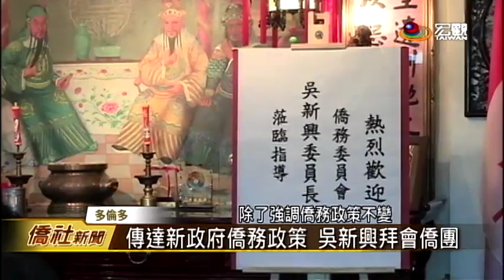委員長吳新興 造訪多倫多各傳統僑社—宏觀僑社新聞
僑委會委員長吳新興出訪多倫多，
在駐多倫多辦事處長徐詠梅、
文化中心主任李叔玲等人陪同下，
拜會多倫多地區多個傳統僑社，
受到各社團熱情接待。
吳新興委員長也傳達
中華民國政府僑務政策，
維持一貫不變的立場。

臺灣宏觀電視 胡玉立 (編輯 施羽潔)
加拿大多倫多 採訪報導